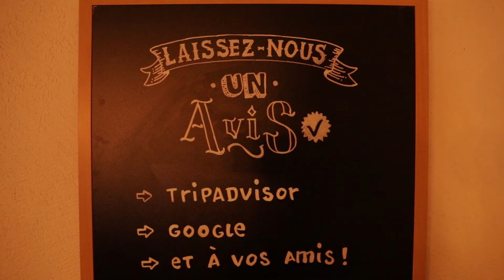Axe & tomahawk throwing V-Day date | The Kaliwetes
Here's a different kind of Valentine's Day date. We had lots of fun!

The team is so nice and welcoming. You'll definitely have fun! Look for Anthony or Renaud (the owners) and tell them that you saw them in our channel!